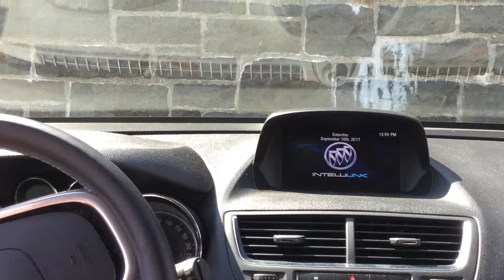Maritime Race Weekend 2017 (part 2)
Day 2 all the adventures